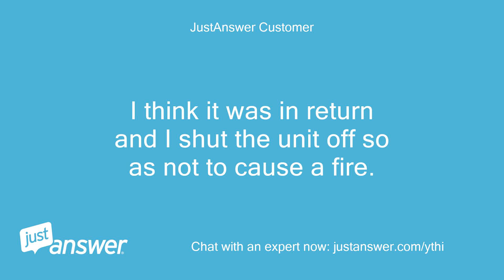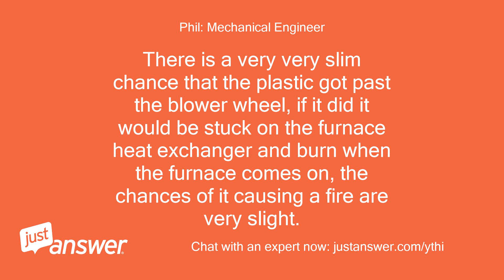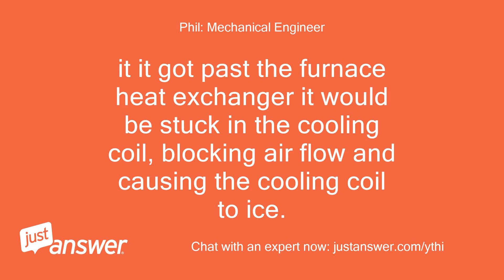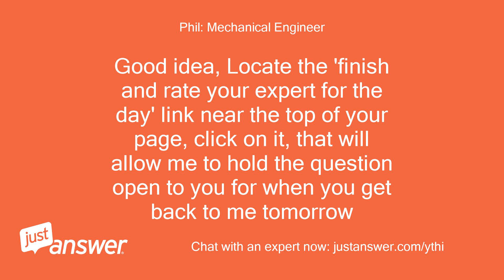While changing filters the unit came on and sucked the clear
JustAnswer Customer: while changing filters the unit came on and sucked the clear plastic wrapping of the new filter out of my hands.
JustAnswer Customer: I think it was in return and I shut the unit off so as not to cause a fire.
Pearl Wilson: Assistant: Did you double-check the thermostat?
Pearl Wilson: Assistant: And what about the unit's filters?
JustAnswer Customer: new filters are installed and unit is in off position.
JustAnswer Customer: If I can.
JustAnswer Customer: Im 77
JustAnswer Customer: My main concern is can the bag catch fire or can I run the ac?
Phil: Mechanical Engineer: Hello,I'm Phil, age 78 a mechanical engineer, electrical and mechanical contractor,  still consulting nationally and with over 9,000 questions successfully answered here on Just answer.
Phil: Mechanical Engineer: This will be the   first step   in as many steps as it takes to reach a complete resolution.
Phil: Mechanical Engineer: I cannot standby there will be a wait between steps at times.
Phil: Mechanical Engineer: Computer generated phone call offers .
Phil: Mechanical Engineer: will    greatly    speed   up any complex issue discussions, or troubleshooting.
Phil: Mechanical Engineer: but are entirely optional.
Phil: Mechanical Engineer: The plastic bag type material is stuck inside the blower wheel, turn the power off to the blower stops and reach back into the blower wheel and pull the plastic out.
Phil: Mechanical Engineer: There is a very very slim chance that the plastic got past the blower wheel, if it did it would be stuck on the furnace heat exchanger and burn when the furnace comes on, the chances of it causing a fire are very slight.
Phil: Mechanical Engineer: it it got past the furnace heat exchanger it would be stuck in the cooling coil, blocking air flow and causing the cooling coil to ice.
Phil: Mechanical Engineer: all of those not at all likely however.
Phil: Mechanical Engineer: the plastic should be caught in the blower wheel.
Phil: Mechanical Engineer: Blower photo's  .
Phil: Mechanical Engineer: My goal is to give you the best experience possible!
Phil: Mechanical Engineer: That will allow me to hold the question open beyond this answer to any extensive coaching you might need later.
Phil: Mechanical Engineer: Rating will not increase your charges, but it is how I earn a living   I  f you need more assistance, please use the reply box and let me know.
JustAnswer Customer: the unit is above the garage.
JustAnswer Customer: and i don't know that i can get up there, but i'll try.
Phil: Mechanical Engineer: Good luck with it.
Phil: Mechanical Engineer: stay in touch as needed.
JustAnswer Customer: i'm going to wait for the cool of the morning.
JustAnswer Customer: it's 97 here and feels like 107
Phil: Mechanical Engineer: Good idea, Locate the 'finish and rate your expert for the day' link near the top of your page, click on it, that will allow me to hold the question open to you for when you get back to me tomorrow